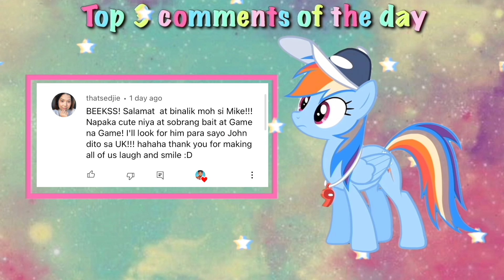Pang Malakasan Valentines Makeup Look ( Pang Hanap Jowa Look EMZ) | MAVEN BEAUTY | John Fedellaga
mavenbeautypartner‘

For today’s video Tuturuan ko kayo ng pangmalakasang Namamasko Look!!! Char!

ac
I LOVE YOU, all 1,128,529  of YOU!